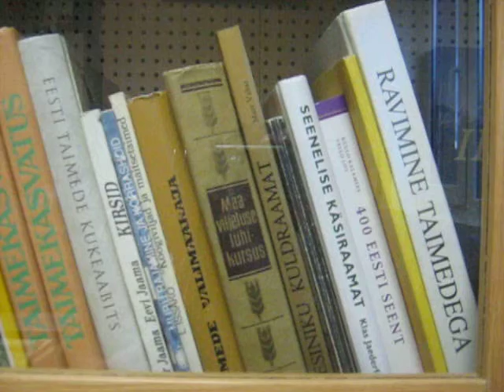MVI 0096 Nature and Life, Open Source Human clips .:.